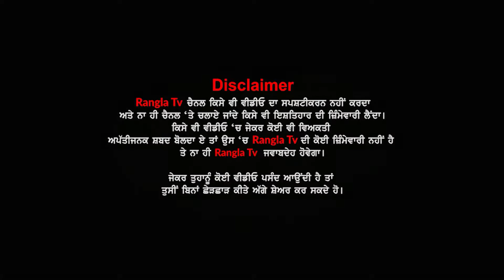'ਉੱਥੇ ਰਾਹੁਲ ਗਾਂਧੀ ਨੇ ਤੇ ਇੱਥੇ ਇਲਾਕੇ ਦੇ ਲੋਕਾਂ ਨੇ ਕਰ ਦੇਣਾ ਸਿੱਧੂ ਦਾ ਬੋਰੀਆ ਬਿਸਤਰਾ ਗੋਲ', ਮਜੀਠੀਆ ਨੇ ਫਿਰ..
'ਉੱਥੇ ਰਾਹੁਲ ਗਾਂਧੀ ਨੇ ਤੇ ਇੱਥੇ ਇਲਾਕੇ ਦੇ ਲੋਕਾਂ ਨੇ ਕਰ ਦੇਣਾ ਸਿੱਧੂ ਦਾ ਬੋਰੀਆ ਬਿਸਤਰਾ ਗੋਲ', ਮਜੀਠੀਆ ਨੇ ਫਿਰ ਘੇਰੇ ਸਿੱਧੂ ਤੇ ਚੰਨੀ